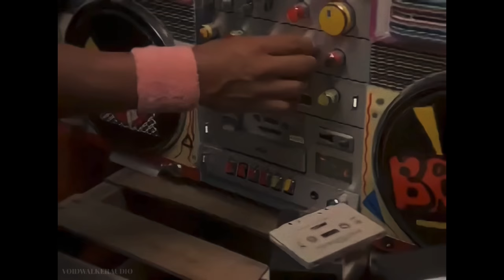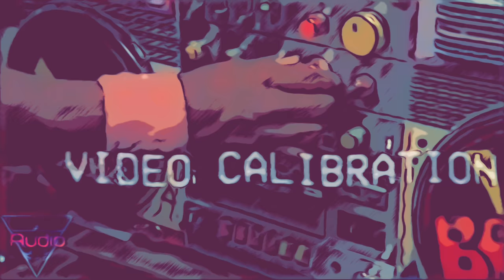VOIDWALKERAUDIO - FEEL THE BEAT | Breakin’ (1984) | Kelly Learns To Breakdance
**[RIP] Adolfo ‘Shabba Doo’ Quinone**
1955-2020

Kelly (Lucinda Dickey) is a classically trained jazz dancer who's tired of warding off her amorous teacher and hungry for a new outlet. When she befriends street dancers Ozone (Adolfo "Shabba-Doo" Quinones) and Turbo (Michael "Boogaloo Shrimp" Chambers), she's blown away by their unique and original moves. She soon volunteers to help them defeat a rival group of street dancers, learning break-dancing skills along the way and sharing some moves of her own.

- Movie: Breakin'
- Rating: PG
- Genre: Musical
- Original Language: English
- Director: Joel Silberg
- Producer: Allen DeBevoise, David Zito
- Writer: Allen DeBevoise, Charles Parker, Gerald Scaife
- Release Date (Theaters): May 4, 1984  Wide
- Release Date (Streaming): Aug 5, 2003
- Runtime: 1h 27m
- Production Co: Cannon Group
- Sound Mix: Surround

[Video info]

- Movie: Breakin' [1984]
- Scene: Kelly learns to breakdance
- Video Remix: -VOIDWALKERAUDIO-
- Song title: Feel the Beat
- Artist: -VOIDWALKERAUDIO-